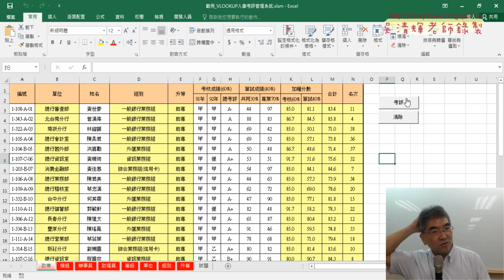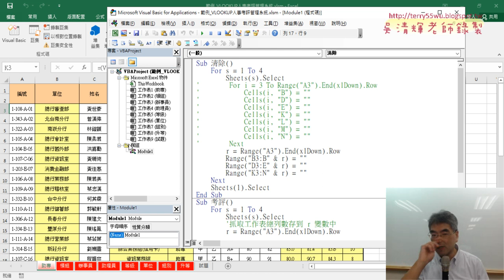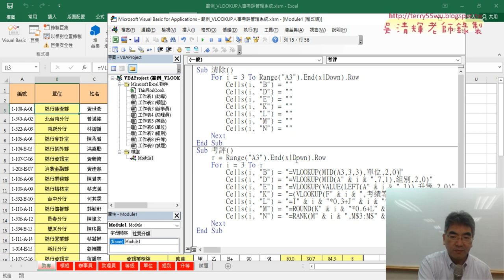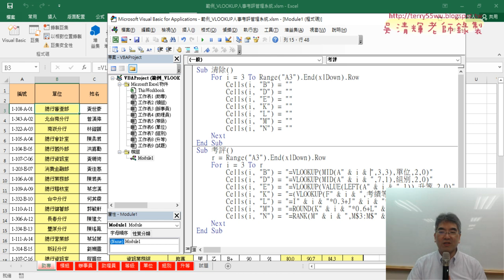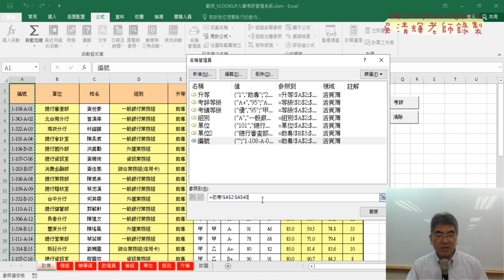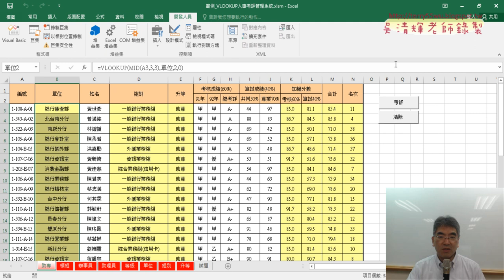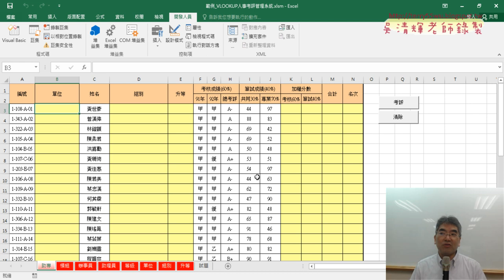04 將公式輸出改為VBA先處理單一工作表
上課內容：
01_重點複習與範例人事考評管理系統
02_用VLOOKUP查詢相關資料
03_平均與排名並將公式複製到其他工作表
04_將公式輸出改為VBA(先處理單一工作表)
05_清除改為三個Range與切換工作表VBA
06_切換工作表VBA輸出公式
07_合併四個工作表資料到總表中
08_合併四個工作表VBA加上迴圈與變數

上課用書：
Excel VBA一點都不難：一鍵搞定所有報表
作者： Excel Home
出版社：博碩
出版日期：2013/06/26
定價：380元

吳老師  112/9/17